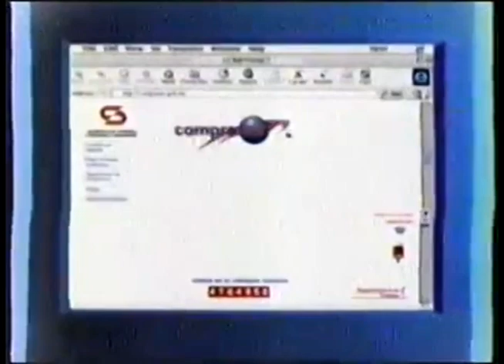Comerciales mexicanos: Compranet 2000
Comercial de Compranet de la extinta secretaria SECODAM hoy Secretaria de la Función Pública